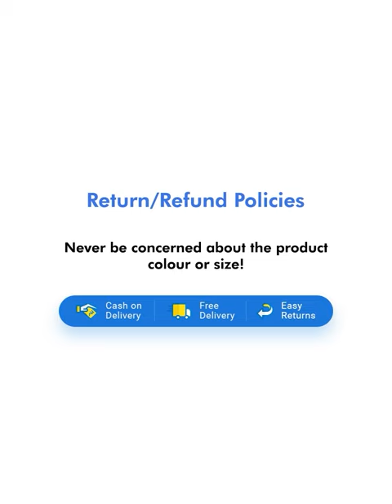NIKE NK AIR ZOOM STRUCTURE 24 Running Shoes